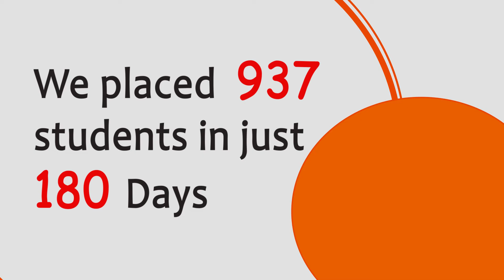Video Testimonial by Kiran Uttam Salunkhe | Placed in 2022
Video Testimonial by Kiran Uttam Salunkhe

To Register for New Batches

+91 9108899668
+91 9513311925